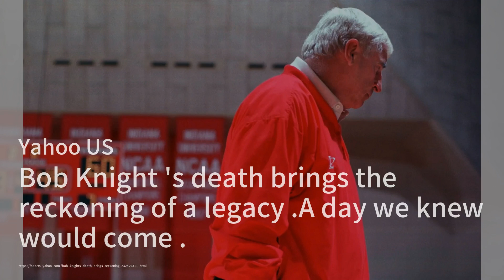Bob Knight’s coaching tree spread far and wide；Golden Knights See Post-RSN Boom on Scripps’ Rabbit-E